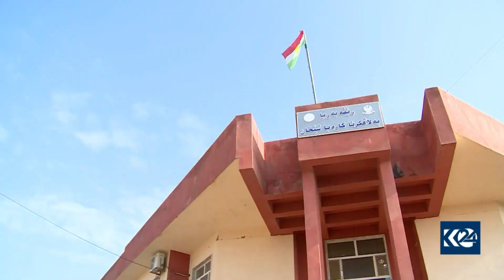LI ŞÊXAN Û BERDEREŞÊ DIZÎNA BIGURÊN ELEKTRÎKÊ SERÎ HILDAYE